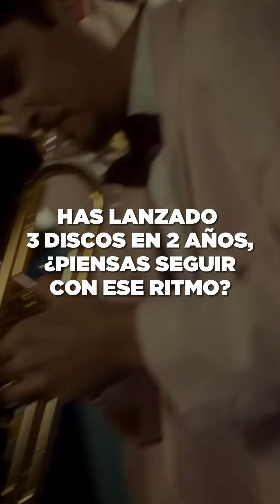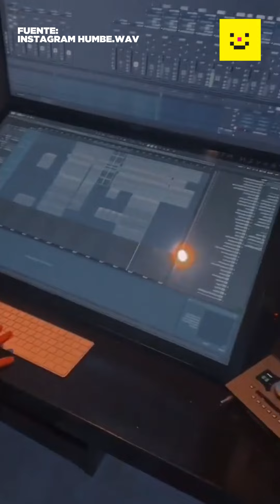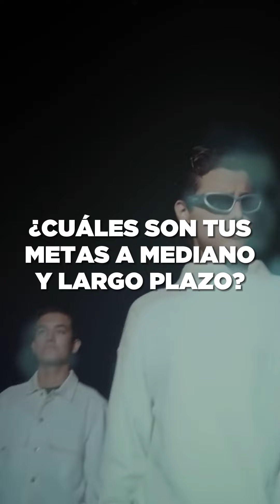Entrevista | Humbe y su nuevo disco, un recorrido por sus influencias, procesos y experiencias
Platicamos con Humbe luego del lanzamiento de su cuarto álbum de estudio "ESENCIA".

Nos platicó un poco de su relación con la música, lo que ha vivido durante su carrera, la evolución que ha visto en su música y todo el proceso que lo llevó hasta sus últimas composiciones ¡Checa la entrevista completa!